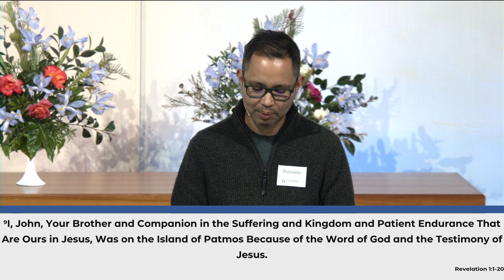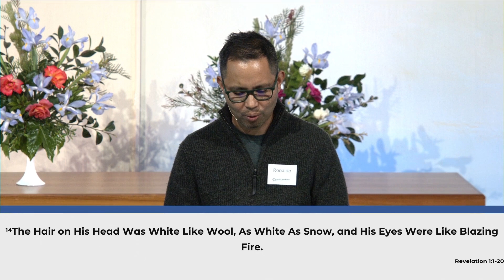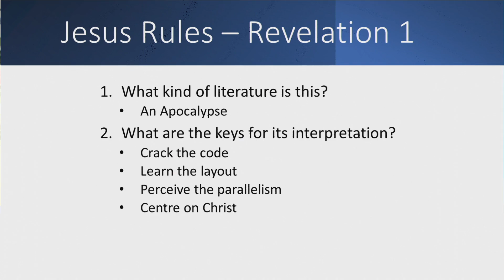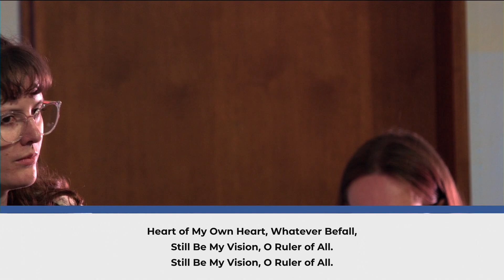Church Online | 15th October 2023 | PM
Join us as we start a new series in Revelation.

Love our work and want to give?